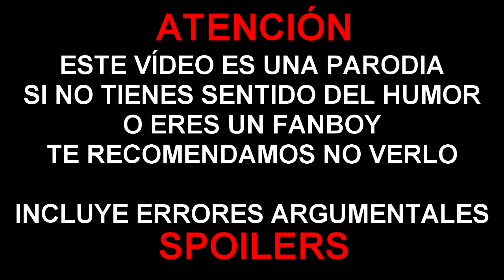ERRORES de películas DR STRANGE - Crítica y Resumen Dr Extraño (UCM) MARVEL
Colaboradores